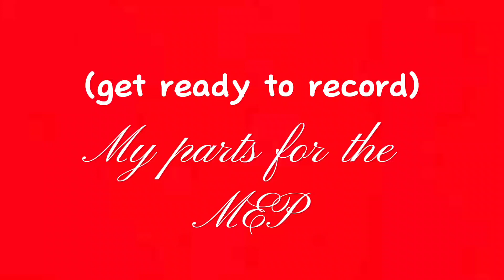My parts for the MEP @almondmochaYt it's not passed 12pm yet so I'm not to late 🙃